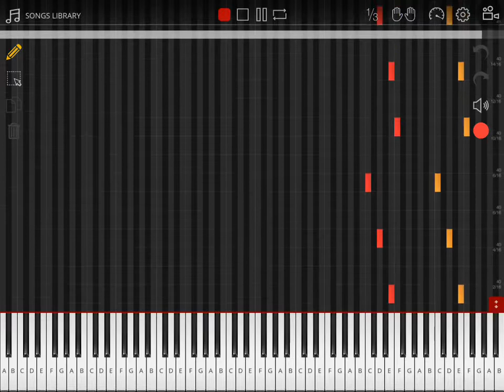Jumper on piano ;)